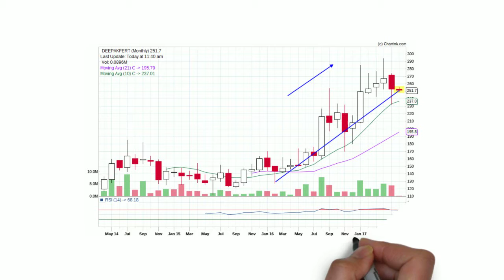Deepak Fertiliser TM